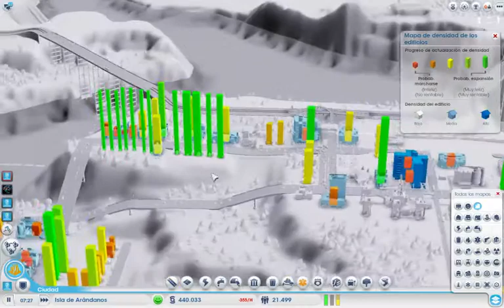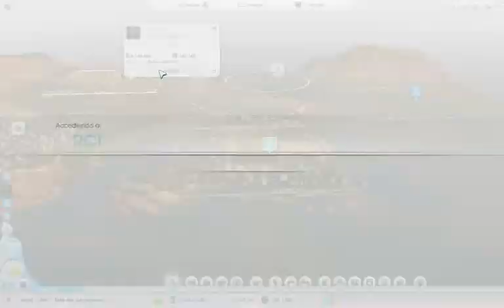SimCity 5 como ganar dinero rápidamente con una Ciudad Industrial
En este video muestro una Ciudad Industrial cuya economía está basada en Carbón y Minerales y te muestro la manera de ganar dinero rápidamente y además con un alto nivel de felicidad de tus Sims.